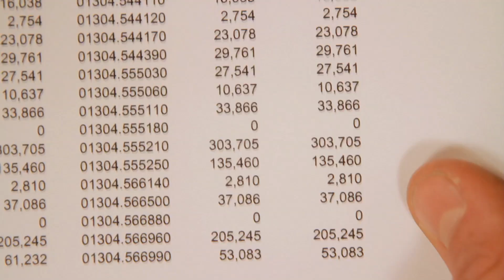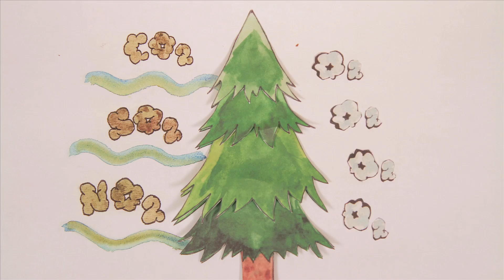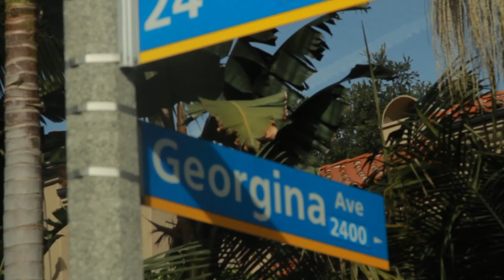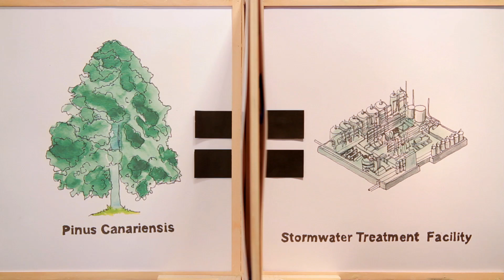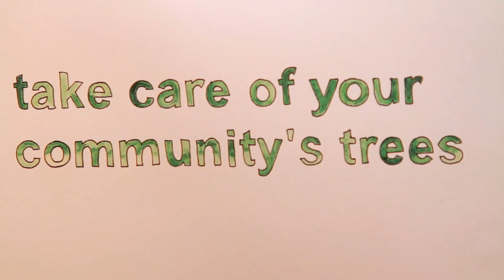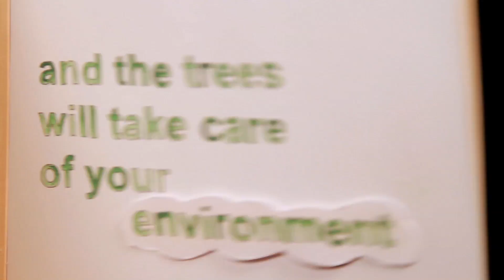The Value of Trees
The Value of Trees spotlights the City of Santa Monica's urban forestry management and explains how their trees are worth $138 million by their replacement value alone. When environmental benefits are also considered, the Santa Monica urban forest is worth $300 million. These benefits include valuable energy savings through shading, air filtration, reduction of stormwater runoff, carbon sequestration, and more.